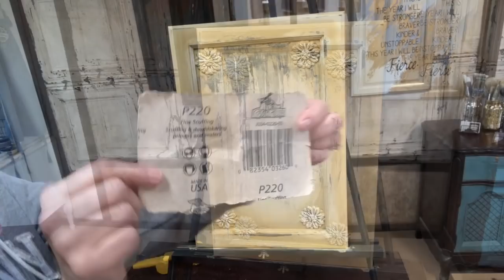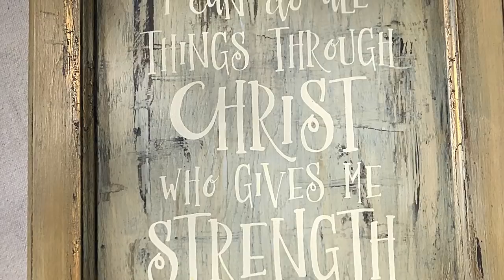Paint Blending Technique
Painting with multilayers layers of colors and using the paint blend technique will help you create beautiful artistic finishes on your furniture, old cabinet doors, and other home decors. Try adding decorative moulding to repurposed cabinets doors to create unique wall art.